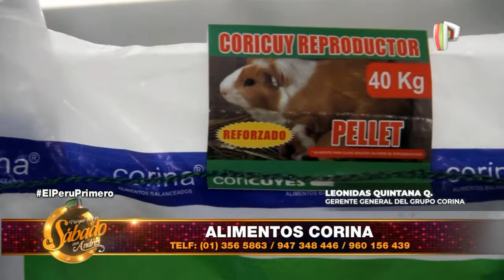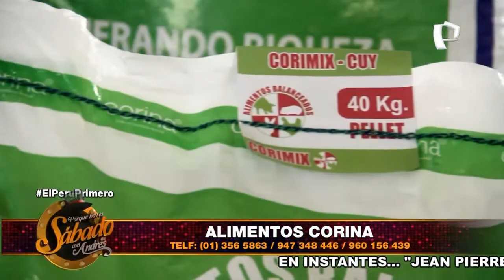Corina, Alimenta tu vida - Porque Hoy es Sábado con Andrés - Sábado 05 de Junio de 2021